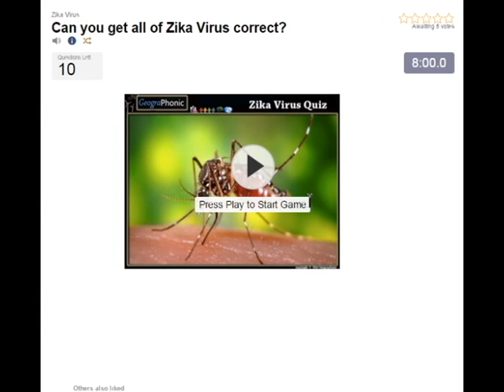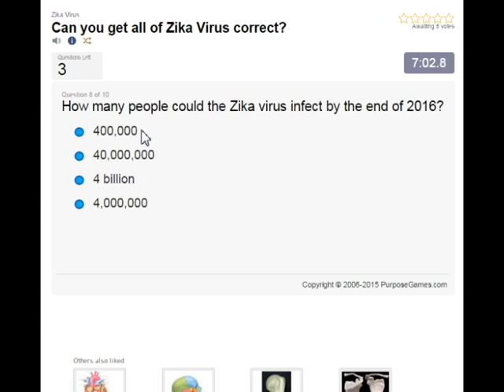bayi dengan microcephaly, yang disebabkan oleh Virus Zika, bayi dengan kepala kecil dan otak.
bayi dengan microcephaly, yang disebabkan oleh Virus Zika, bayi dengan kepala kecil dan otak. Zika Virus Quiz: http: //

Zika virus / ziːkə, zɪkə / [1] [2] [3] (ZIKV) adalah ahli keluarga virus Flaviviridae dan genus Flavivirus itu, dihantar oleh siang-aktif nyamuk Aedes, seperti A. aegypti dan A. albopictus.

Jangkitan, yang dikenali sebagai demam Zika, sering menyebabkan tiada atau hanya gejala yang sederhana. Sejak tahun 1950-an ia telah diketahui berlaku dalam jalur khatulistiwa yang sempit dari Afrika ke Asia. Pada tahun 2014, virus itu merebak ke arah timur merentasi Lautan Pasifik ke Polynesia Perancis, kemudian ke Pulau Paskah dan pada tahun 2015 ke Mexico, Amerika Tengah, Caribbean, dan Amerika Selatan, di mana wabak Zika telah mencapai tahap wabak. [Rujukan?]

Zika virus berkaitan dengan denggi, demam kuning, Japanese encephalitis, dan virus Nil Barat. [4] penyakit ia menyebabkan adalah serupa dengan bentuk yang sederhana demam denggi, [4] dirawat dengan rehat, [5] dan tidak boleh lagi menjadi dicegah dengan ubat-ubatan atau vaksin. [5] Terdapat kemungkinan adanya kaitan antara demam Zika dan microcephaly pada bayi yang baru lahir melalui transmisi ibu kepada anak, [6] [7] [8] dan juga sebagai salah satu yang lebih kukuh dengan syarat neurologic dalam dijangkiti orang dewasa, termasuk kes sindrom Guillain-Barre. [9]

Pada bulan Januari 2016, Pusat Kawalan dan Pencegahan Penyakit (CDC) mengeluarkan panduan perjalanan di negara yang terjejas, termasuk penggunaan langkah berjaga-jaga yang dipertingkatkan, dan garis panduan untuk wanita hamil termasuk mempertimbangkan perjalanan menangguhkan. [10] [11] kerajaan lain atau agensi-agensi kesihatan segera mengeluarkan amaran perjalanan sama, [12] [13] [14] sementara Colombia, Republik Dominican, Ecuador, El Salvador, dan Jamaica menasihatkan wanita untuk menangguhkan hamil sehingga lebih banyak yang diketahui tentang risiko. [13] [1